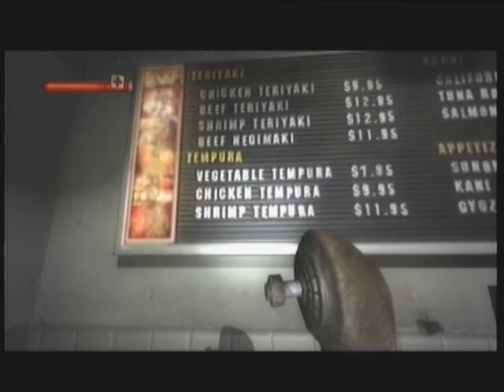Condemned: Criminal Origins - Part 6 - Sledgehammer Funtimes! [ Blind ]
Here are Akane and Carden, both playing the first Condemned on Xbox. Neither of us have played the game before, and wanted you to experience it with us!

Fails, dead birds, and brutal kills help the hilarity ensue!

With Commentary!

For the best experience, watch in 480p!

Game Information:

Console: Xbox 360
NA Release: November, 2005
Developer: Sega
Publisher: Monolith Productions